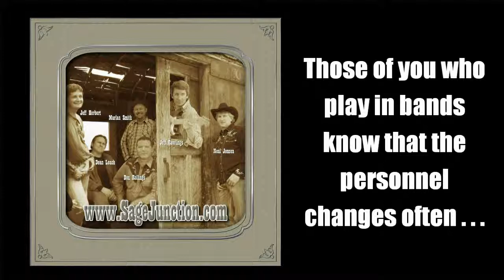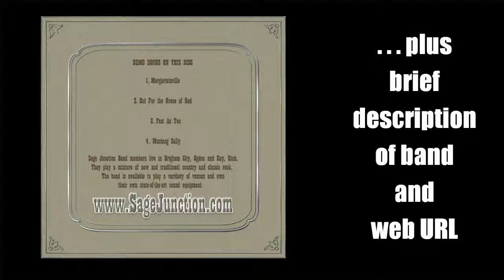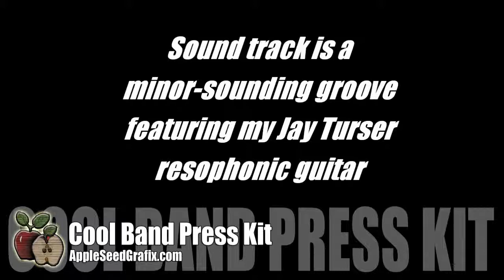Band Press Kit Idea from Appleseed Grafix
This shows a simple to make band press kit. The size of a standard CD jewel case, it contains removable and replaceable band photo, a CD disc and business card. It also carries the band branding front, back and inside.

You'll need a large-format ink jet printer and some heavy matte finish paper, and a glue stick. It prints out in two sheets of paper. Fold the tabs back, apply glue to the tabs, put the two sheets together and weigh it down while the glue sets--only a few minutes, and that's it.

The images in this video are illustrations of the real product which went so fast I don't have any around right now.

The sound track is a simple E-minor groove and features my Jay Turser resophonic guitar--the thin body model. It has a unique sound.